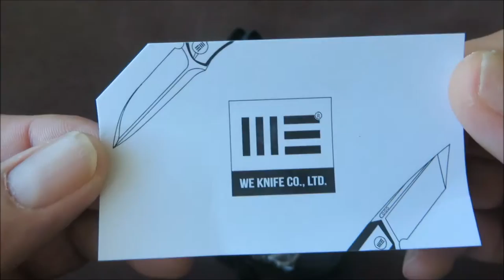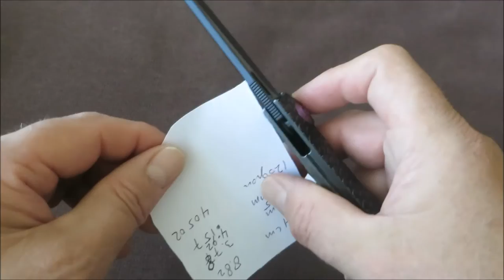WE Knife 604: Awesomeness & Grandeur